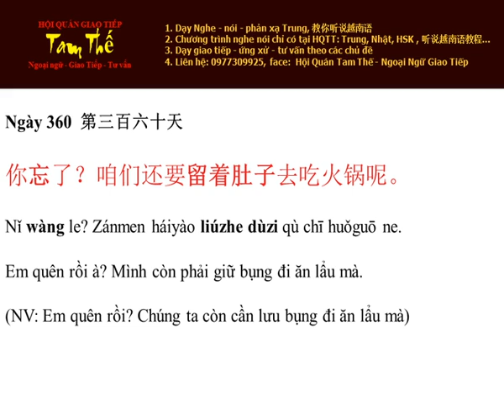Ngày 360 Em quên rồi à? Mình còn phải giữ bụng đi ăn lẩu mà